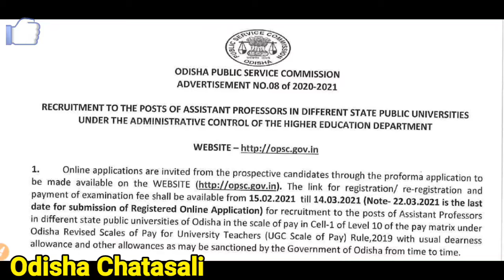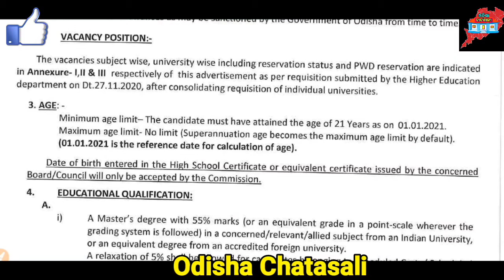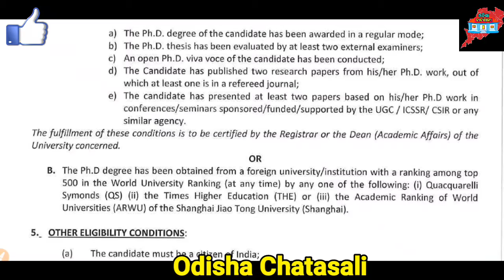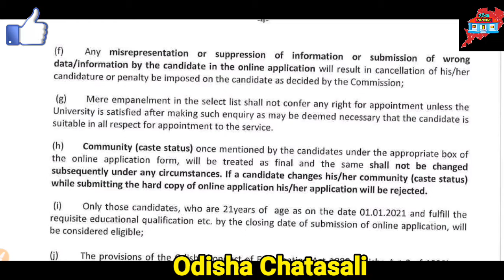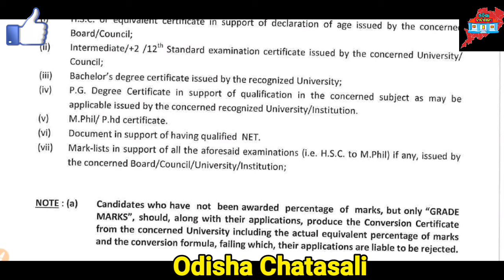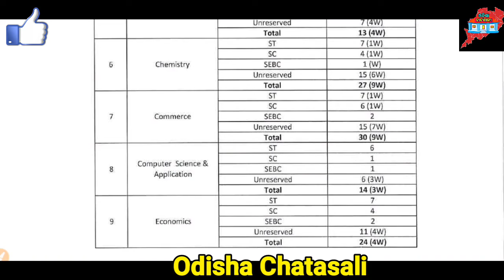Assistant Professor Job Openings in OPSC, Odisha। OPSC Odisha Vacancy Notification